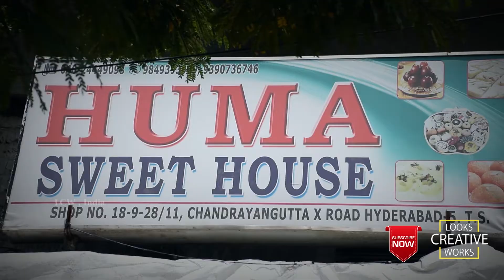Laddu Dil se... | 2019 | Ganesh Chaturthi | Special Video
There is something special about Huma Sweet House in Old City’s Chandrayangutta. During the 10 day Ganesh festival, the confectioners here make big laddus which are offered to Ganesha by devotees.

The family of Sayeed Bin Mohammed Bahbela, owner of the sweet store, makes the special laddus on every Vinayaka Chathurthi. “Many Hindus from far away areas place orders with us weeks before the Ganesh festival. The laddus are offered to Ganesh idols and kept for 10 days before being auctioned,” says Sayeed Bin Mohammed Bahbela, son of Mohammed Bin Salam.